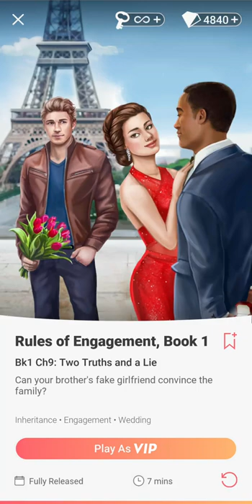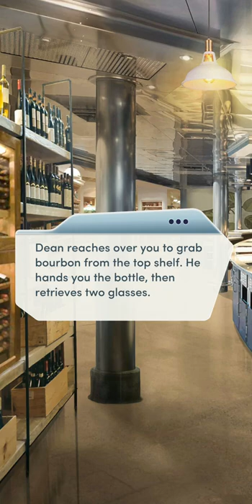Choices: Rules of Engagement, Book 1 - Chapter 9 | ❤️ Leo (Diamonds Used 💎)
Choices: Stories You Play - Rules of Engagement, Book 1

Chapter 9: Two Truths and a Lie
Can your brother's fake girlfriend convince the family?

Personality: Tough and Confident
Attitude towards Violet: Not Nice
MC's Love Interest: Leo
Jess' Love Interest: Carter